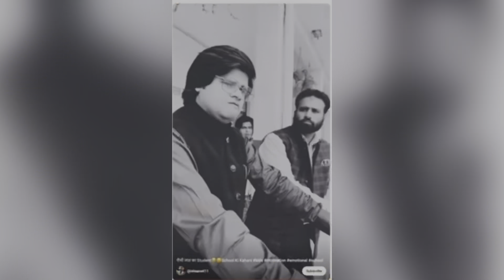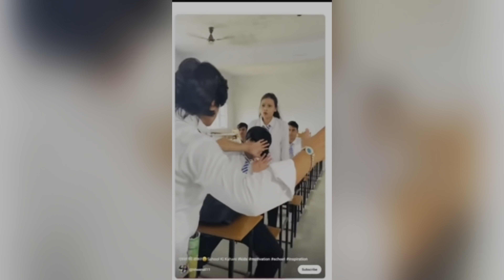SASTA MOTIVATION SPEAKER ON YT SHORTS | AGASTHYA RAJ@lakshaychaudhary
this video inspired by ​⁠@lakshaychaudhary#roast